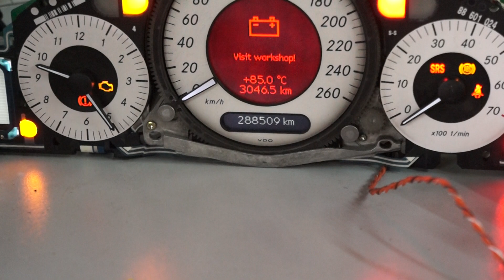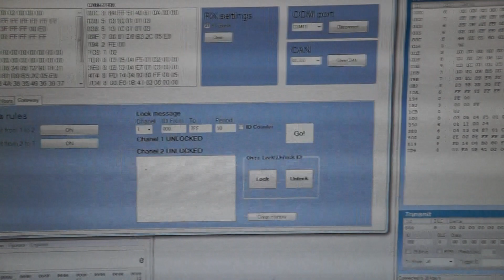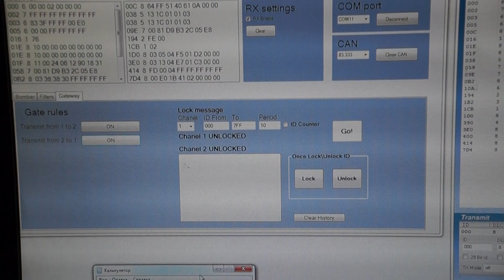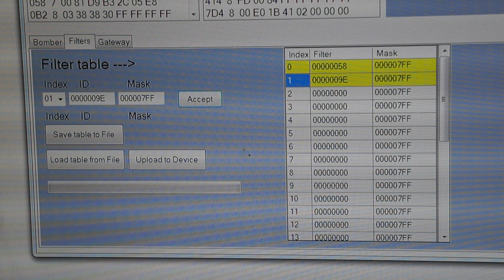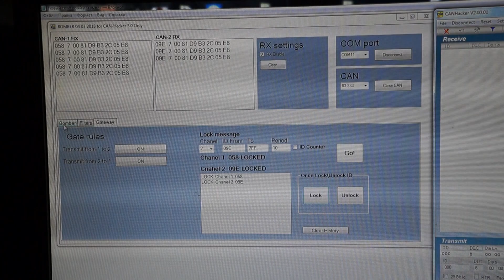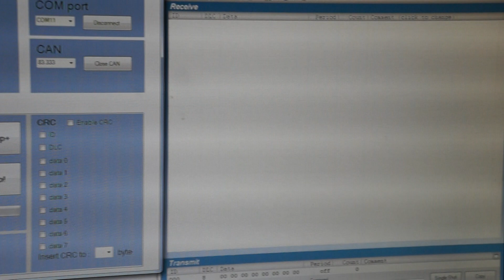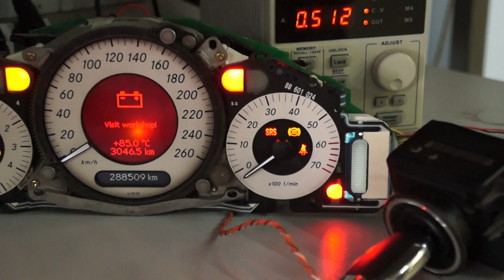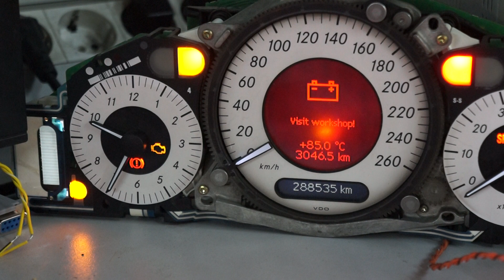Mercedes Benz E 211 CAN filter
Используем CAN-Hacker 3.0 в качестве CAN фильтра \ гейтвея для блокировки передачи информации о пробеге из замка зажигания в панель приборов автомобиля Mercedes Benz E 211.